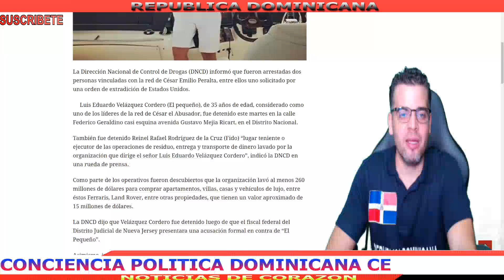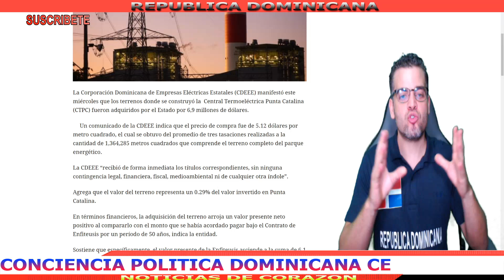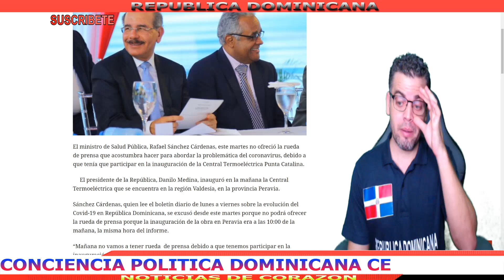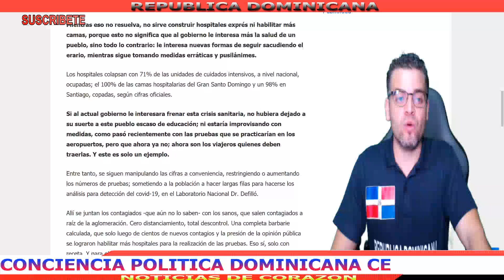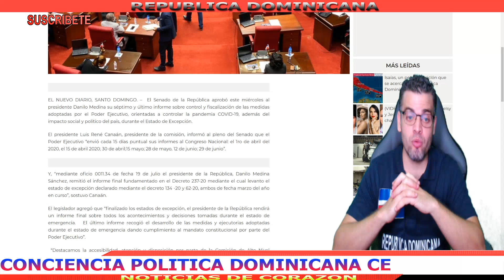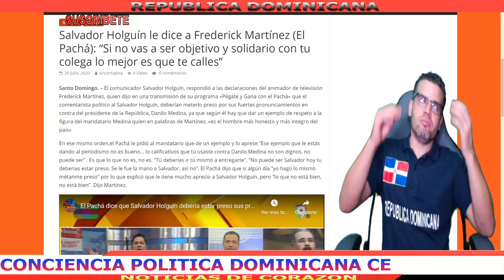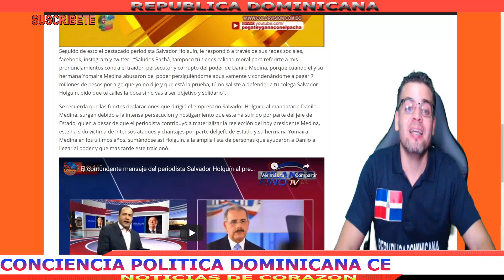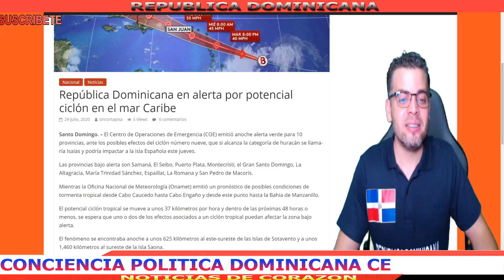ULTIMO NOTICIAS DE ULTIMA HORA: DNCD APRE-SA FIGURA CLAVE CESAR EL ABU-SAD0R